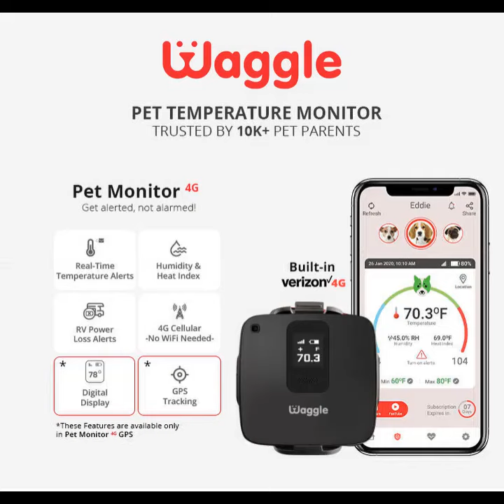Corgi and papa playing ball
Aww 🥰 Look at these two spending some quality time playing ball ❤️🏀 Aren't they cute? Drop a 🏀 emoji if you think they are cute